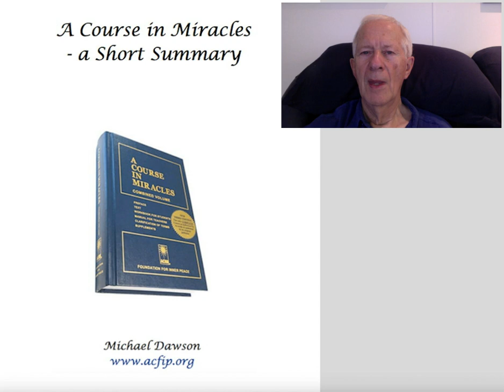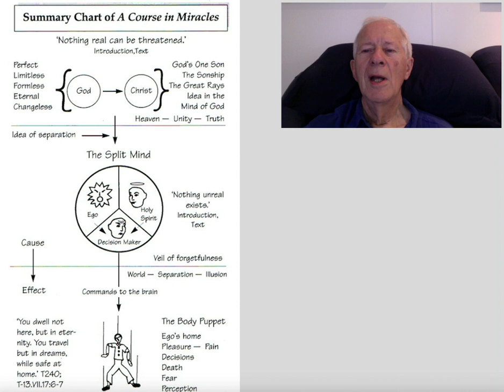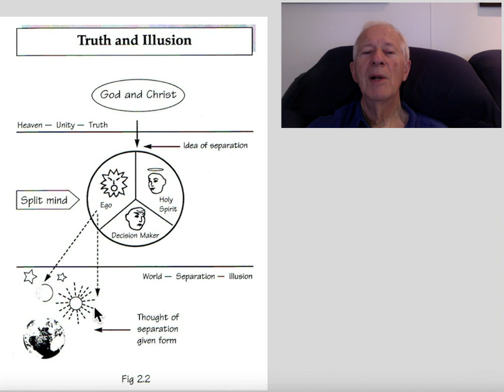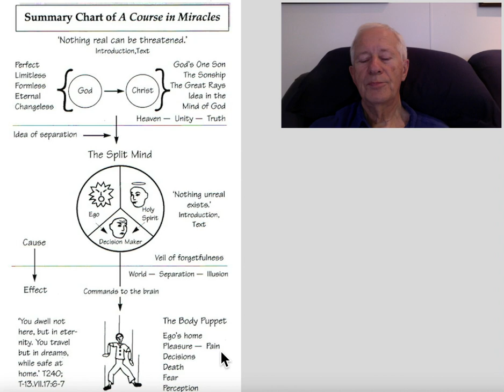A Short Illustrated Summary of A Course in Miracles - Michael Dawson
This video is a short illustrated summary and introduction to the metaphysical and practical teachings of A Course in Miracles. It illustrates with the use of diagrams how the seeming separation from God occurred and how a world of time and space was created where we can play our painful game of separation. It looks at our relationships here, the special hate and special love relationships and how they can be healed through forgiveness. It explains the three stages of forgiveness which when applied on a daily basis will gradually wake us up from the dream of separation from God and Heaven and return our minds to peace and a quiet joy. We realise that death is an illusion and we are eternal, formless spirit. Our body becomes a tool for loving communication instead of it being motivated by pleasure and avoidance of pain. We discover the real world, a reflection of heaven here, and realise we are one with everything.

I have created A Course in Miracles on line community using Mighty Networks that includes a monthly group healing session and a monthly 90 minutes workshop on ACIM theme:

I give healing sessions on line using Skype, FaceTime or Zoom.

For a free subscription to my quarterly email newsletter on A Course in Miracles containing information on my workshops, articles and spiritual awakening please write to:

Free copies of two of my 8 healing exercises are available on my website. 1. Reducing Physical Pain - this audio helps to reduce or eliminate pain and find the cause in the mind so it can be released through forgiveness. 2. Self Forgiveness - this audio aids us in accepting and forgiving the parts of ourselves we dislike.